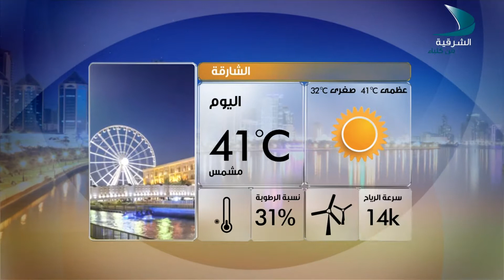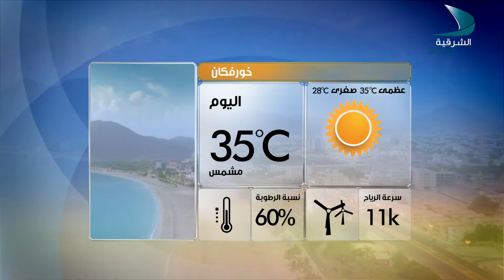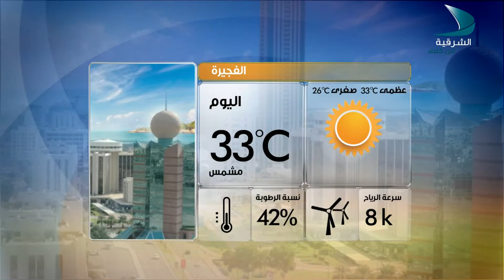صباح الشرقية 21 8 2017